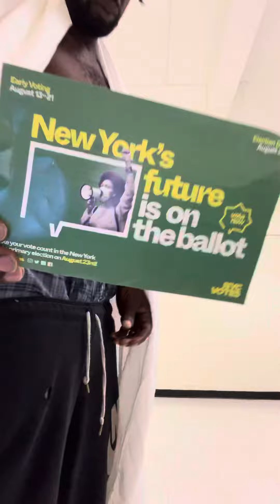Jermin Costor “Ballat” (uncut)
Jermin Costor Live in Concert
“No Atari” Produced By: RobDaGod

EXCLUSIVELY ON BILLIONZENT XM ONLY.
Recorded x Uncut Filyth Mixing at
BillionzEnt Studios Harlem,NY.
Executive Producer: Jermin Costor
🛍SHOP & PURCHASE @📦
SHOP/PURCHASE EXCLUSIVE SNEAKERS:
👟 (1) IPHONES